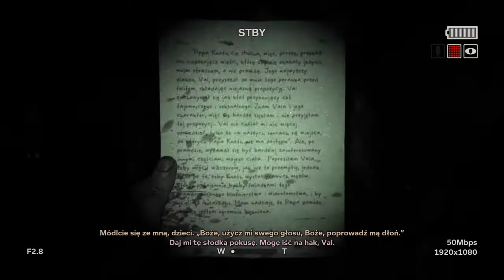Outlast 2 - Dziecko Diabła